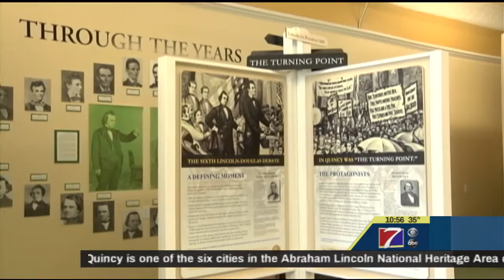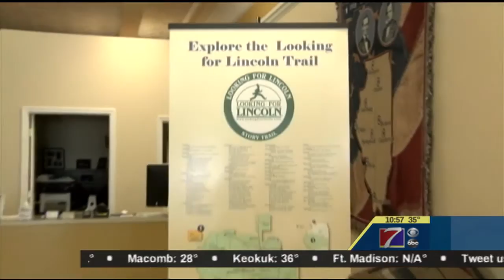KHQA - Abraham Lincoln turns 208